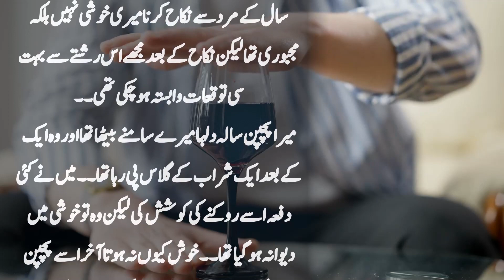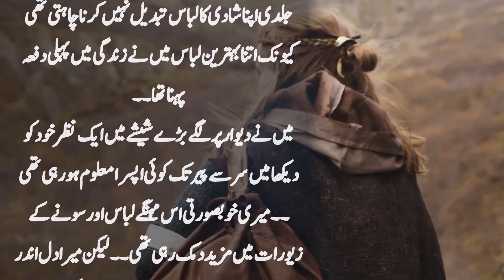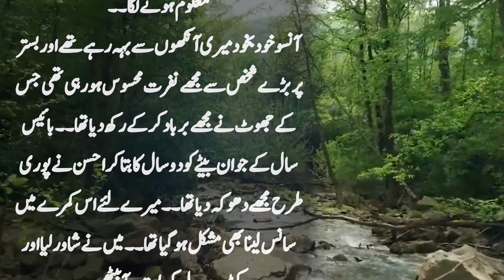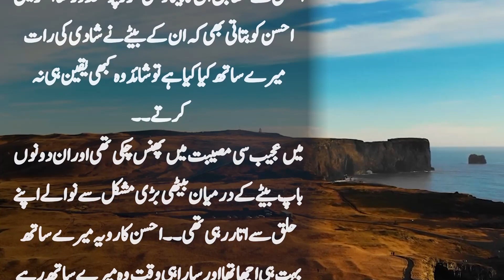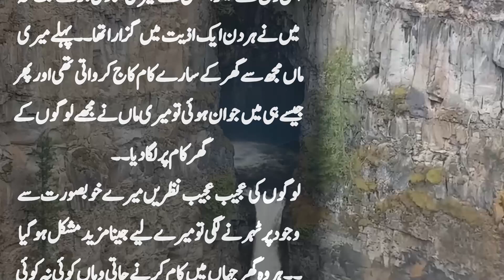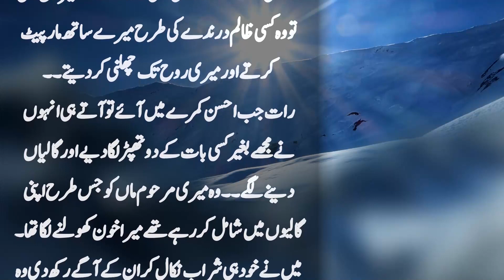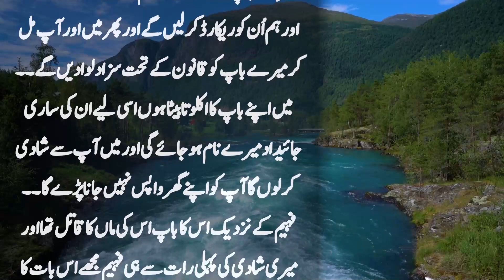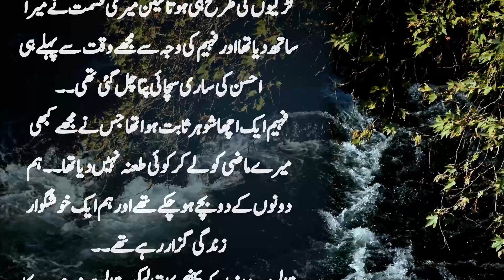22 Saal Ka Sotela Beta Maa Ke Sath Kya Harkat Ki || Suno Zara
22 Saal Ka Sotela Beta Maa Ke Sath Kya Harkat Ki